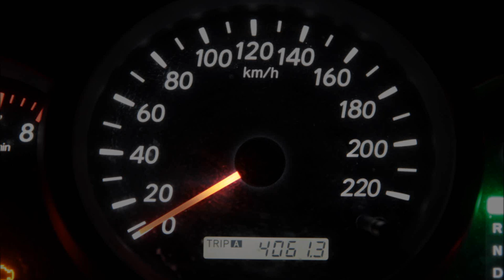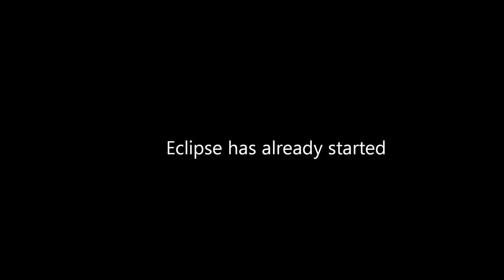Total Solar Eclipse November 2012, Australia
Video and timelapse of the total solar eclipse of 14th November 2012 viewed from Mount Carbine, northwest of Cairns, Queensland, Australia.